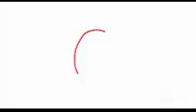Speedpainting Hasan (4K Ultra mega quality, pls rate 5 stars)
DAMN, @HasanTheDemonicFox You look beautiful🥰

Is a joke btw.
The second image by: Miles_Sebas_Prower (In Gamejolt)
The mark image by Marco Antonio

It was all worth petending?